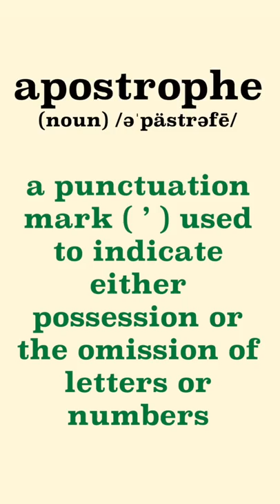Stop using apostrophes at the end of decades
If you write "1980's" instead of "1980s," you are doing it wrong. Stop the madness. Stop using apostrophes at the end of decades, dangit.

I still love you @CGPGrey  and @AlternateHistoryHub.

Let’s look at the definition of apostrophe, shall we?
apostrophe
a punctuation mark ( ’ ) used to indicate either possession or the omission of letters or numbers
Now if you write out decades like this it’s just fine. (‘60s, ‘90s) That’s the omission of numbers.
But possession?
When you say “Remember the 1980’s?” Remember the 1980’s...what? Their movies? Music? Hair? Nu-uh, you’re just telling me about the 1980s, aren’t you. You’re not trying tell me about something the 1980s OWNED? Hey, can decades even own something anyway?!? Speaking of owned, if you use apostrophes at the end of decades, consider yourself officially owned.